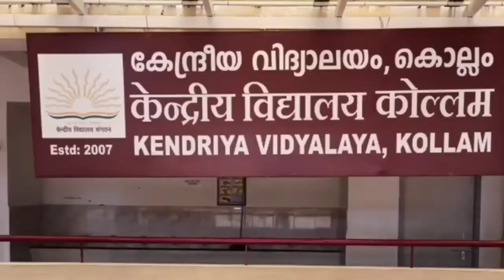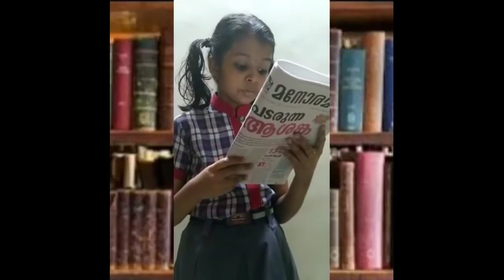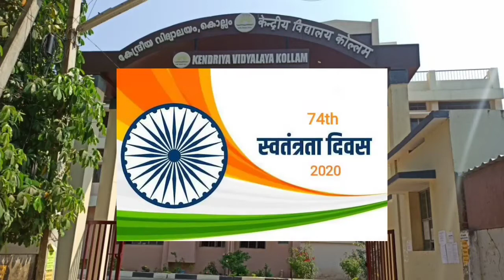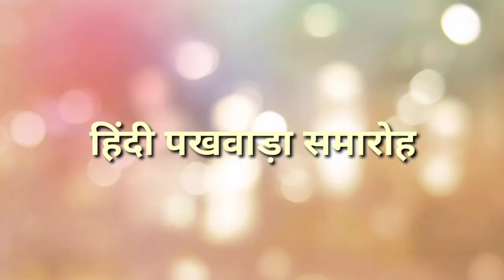KENDRIYA VIDYALAYA, KOLLAM GLIMPSES OF ACTIVITIES